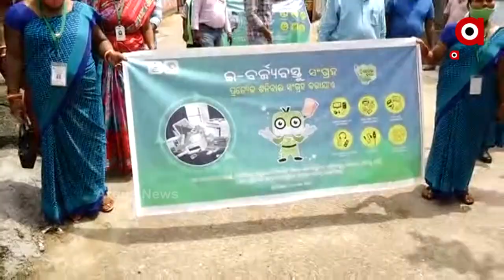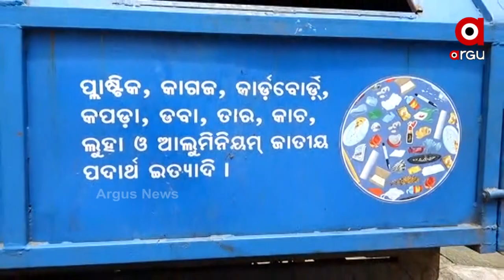ଘରକୁ ଘର ବୁଲି ଇଲେକଟ୍ରୋନିକ ୱେଷ୍ଟଜ୍ ସଂଗ୍ରହ କରିବ ବିଏମସି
ଏଣିକି ଘରେ ରହିବନି ଇଲେକଟ୍ରୋନିକ ୱେଷ୍ଟଜ୍ । ଘରକୁ ଘର ବୁଲି ୱେଷ୍ଟ ସାମଗ୍ରୀ ସଂଗ୍ରହ କରିବ ବିଏମସି । ସଫେଇ କର୍ମଚାରୀଙ୍କୁ ଏହି ଦାୟିତ୍ବ ଦିଆଯାଇଛି । ପ୍ରତ୍ୟେକ ଶନିବାର ଦିନ ଲୋକଙ୍କ ପାଖକୁ ଯାଇ ନଷ୍ଟ ହୋଇଯାଉଥିବା ବୈଦ୍ୟୁତିକ ଉପକରଣ ଗୁଡିକୁ ଏମାନେ କଲେକ୍ଟ କରିବେ । ପ୍ରଥମ ଥର ପାଇଁ ଏଭଳି ଏକ କାର୍ଯ୍ୟକ୍ରମ ଆରମ୍ଭ କରିଛି ବିଏମସି ।